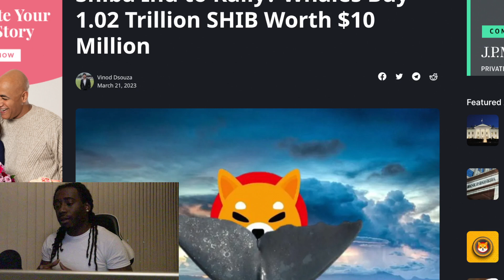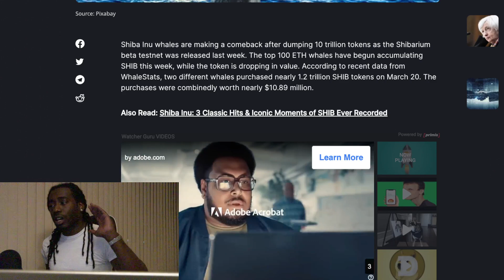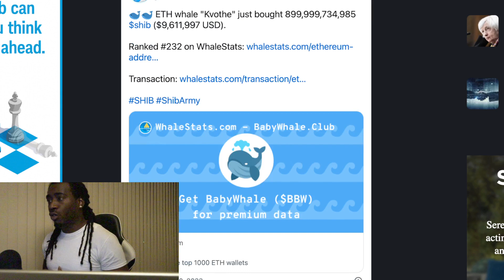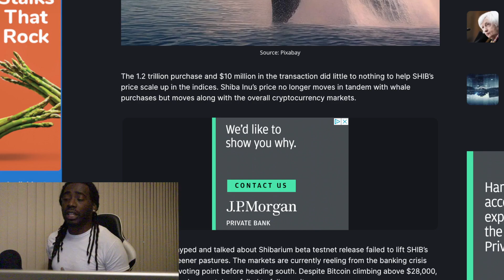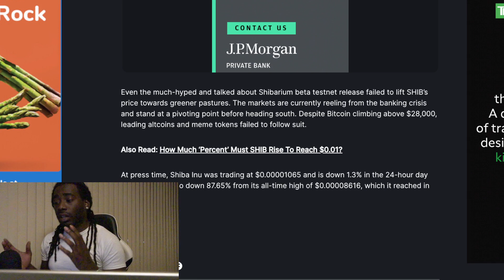Shiba Inu Time To Connect The Dots $10,000,000